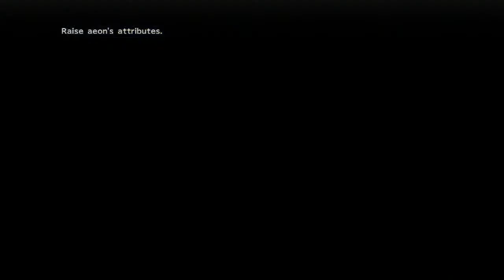Let's Play Final Fantasy X HD: Aeon battle #3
**WATCH IN 720 FOR THE BEST QUALITY!**

We meet Belgemine after a good while. After beating her she tells us about a temple we meet her ther for more training. We go there later.